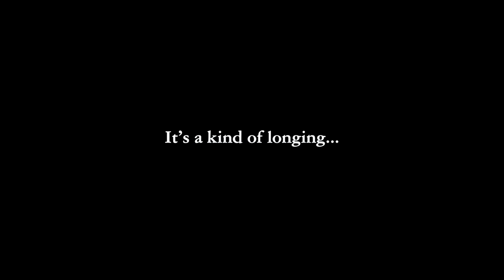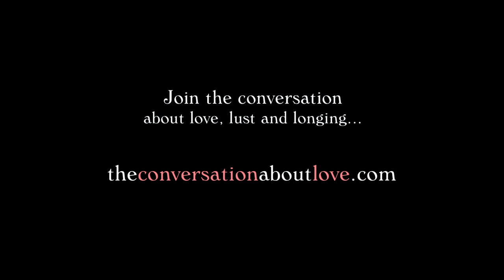Take This Waltz Official Alternate Trailer - Michelle Williams, Seth Rogen Movie (2012) HD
A happily married woman falls for the artist who lives across the street.